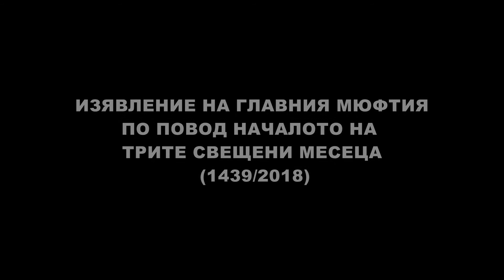Изявление на главния мюфтия по повод началото на трите свещенни месеца